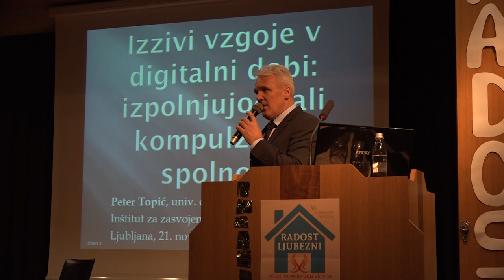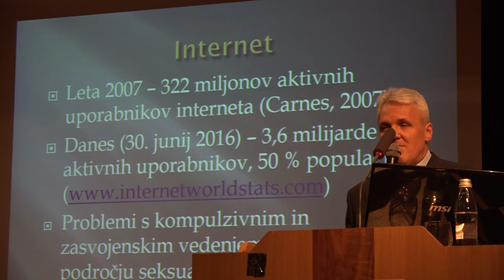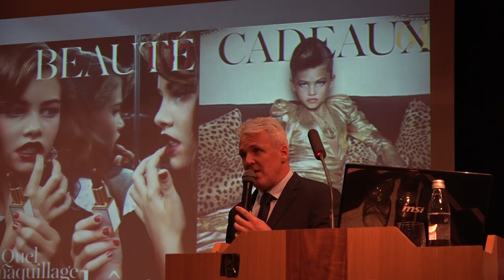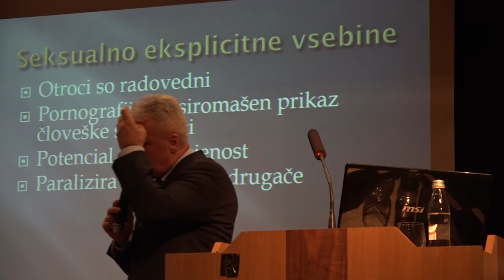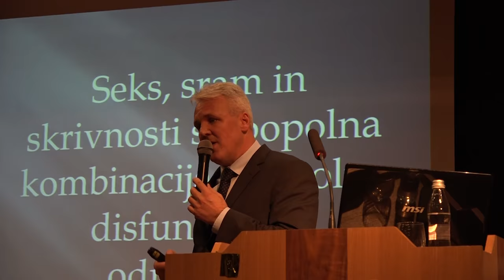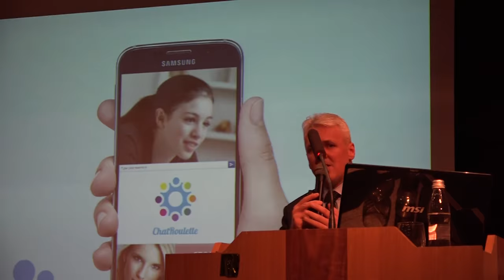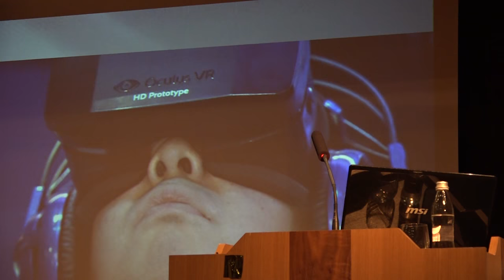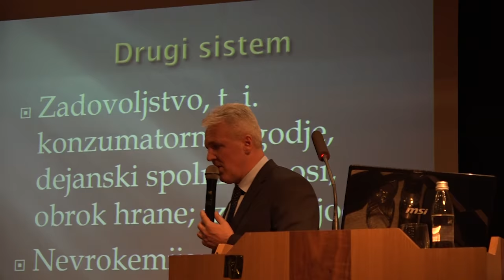Izzivi vzgoje v digitalni dobi: izpolnjujoča ali kompulzivna spolnost - Peter Topić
Nikodemovi večeri 2016 "Radost ljubezni"

Jaz – midva – mi pred Bogom
Mons. dr. Marjan Turnšek

Torek, 15. 11.

Sreda, 16. 11.

Četrtek, 17. 11.
Praznovanje 50. letnice Nikodemovih večerov

Ponedeljek, 21. 11.

Torek, 22. 11.
Razprava:

Sreda, 23. 11.
Okrogla miza:

Četrtek, 24. 11.

Letošnji Nikodemovi večeri za študente in izobražence v Ljubljani obhajajo zlati jubilej. V osmih večerih se bomo skupaj s papežem Frančiškom, predavatelji, pričevalci ter udeleženci okroglih miz zazrli v družino, ki tudi v današnjem času predstavlja neodpovedljiv ideal in vrednoto. Obenem se bomo zavedali, da sočutje z družinami in pari v stiski ne pomeni oslabitve evangeljskega sporočila, temveč pastoralno željo, da bi utrdili vse, kar je šibko in preprečevali neporebne zlome. S praznovanjem želimo obeležiti tudi zlati jubilej.